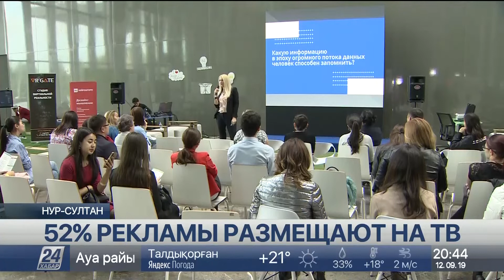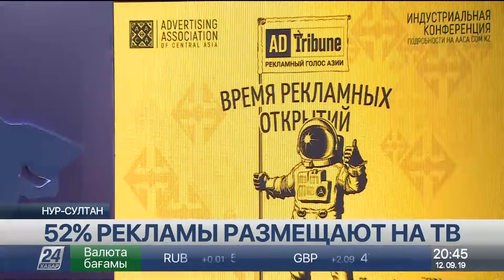52% рекламы в Казахстане размещают на телевидении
Казахстанское телевидение лидирует по объему рекламы.